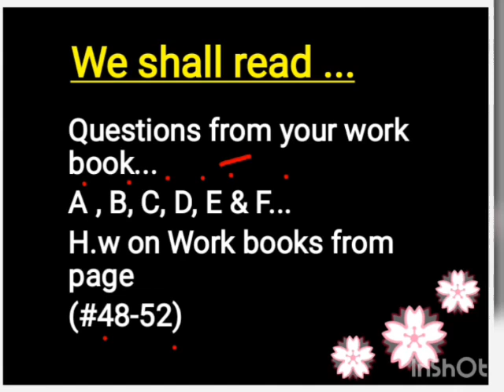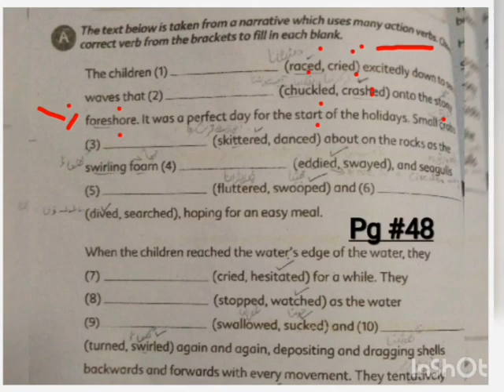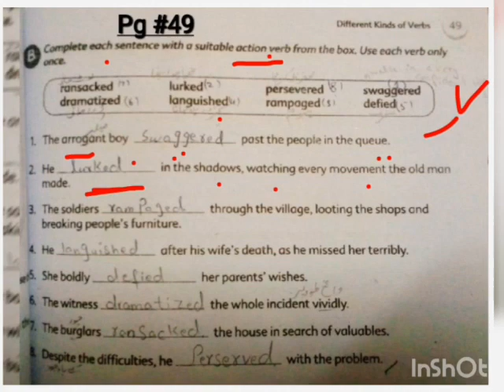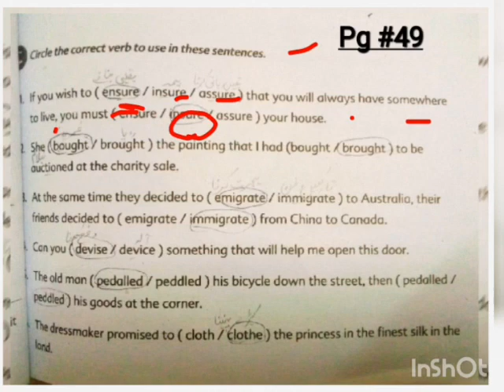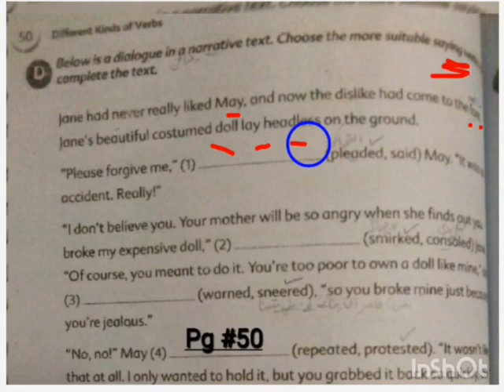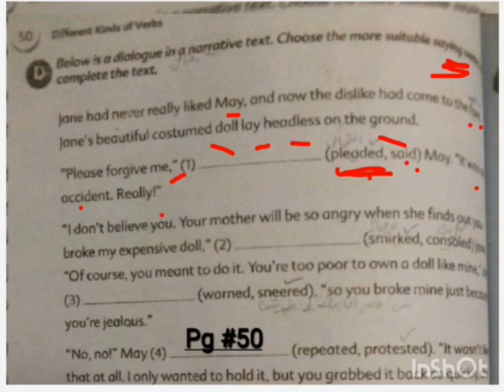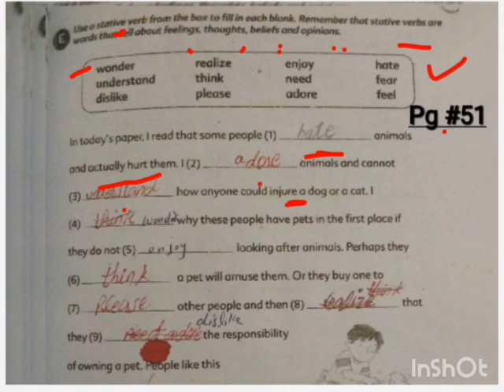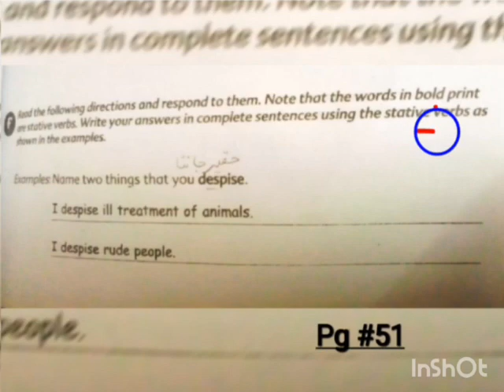Class 6 English Unit # 11 Page # 48 to 52 Topic # Kinds of Verb from Grammar Book | Ms. Ummaia